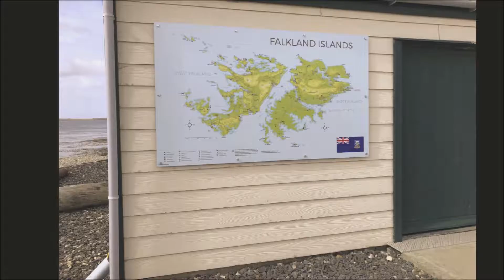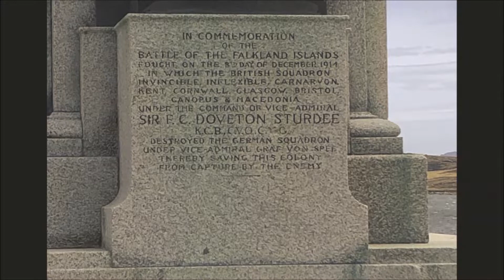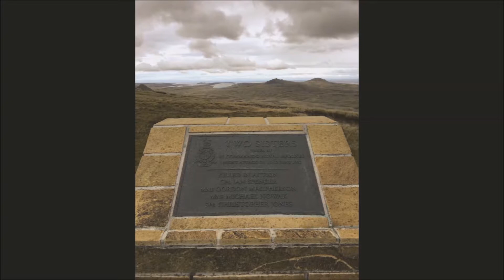MLJ Explores: The Falklands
Welcome to our MLJ Explores series, where we document our travels around the United Kingdom and the rest of the world.

On this episode we’re exploring The Falklands.